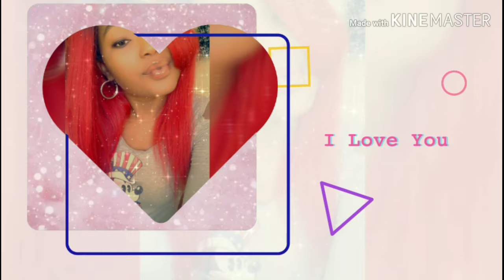li renmen fe'l ak fanm vi'n gade svp Pa kite timoun gade video sa